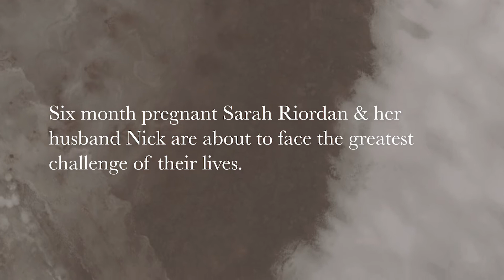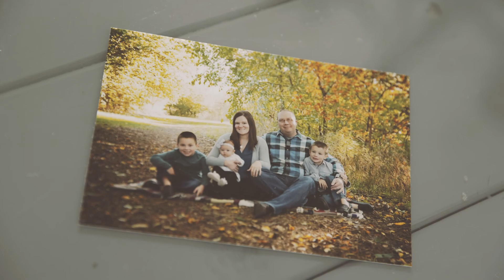Easter Testimony (Nick and Sarah)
Nick and Sarah share their story of Nick's battle with cancer and the hope they have in Jesus even when healing from this cancer hasn't come.